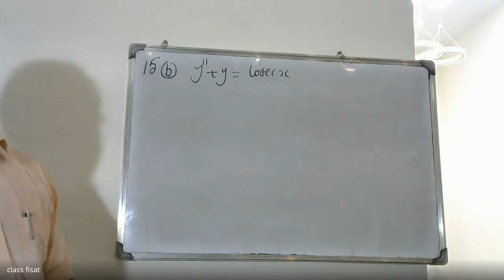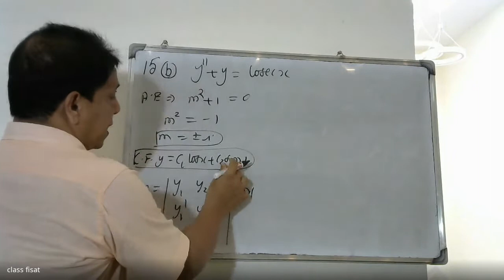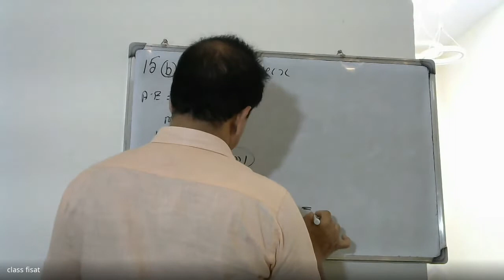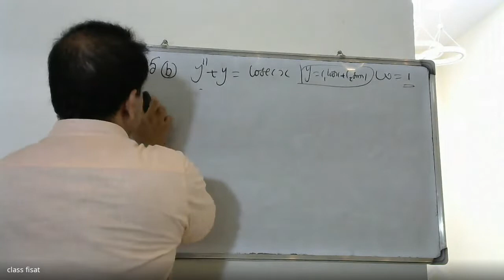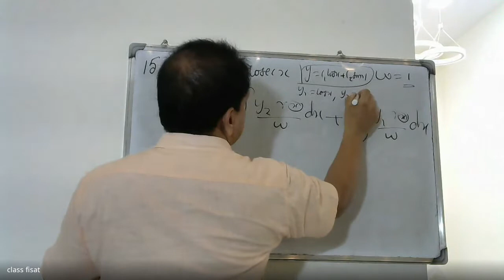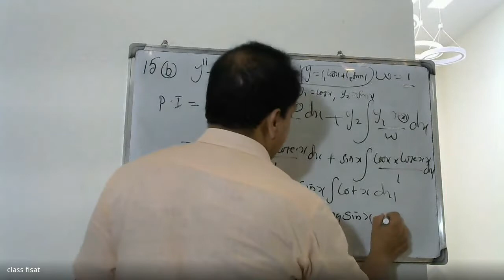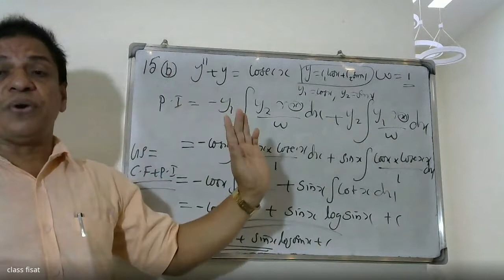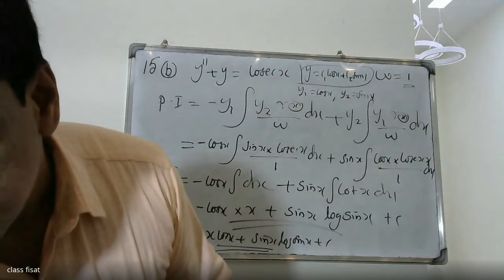ANSWER KEY-QUESTION -15(b)(AN- SESSION) | MAT-102 |KTU-2019 SYLLABUS I SEM-S2